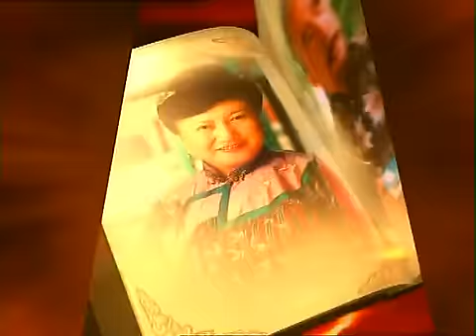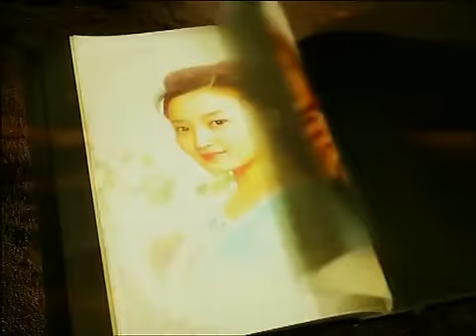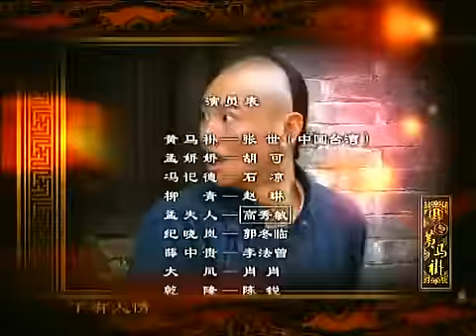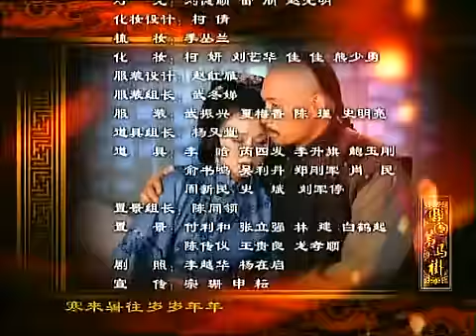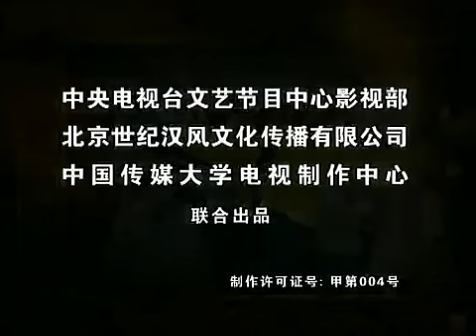《县令黄马褂》第31集 官方高清版（张世、胡可、赵琳领衔主演）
该剧讲述清乾隆初年，乾隆爷以孝治天下，施行仁政，决定从今年殿试中，选拔优秀人才出任官吏，竖立楷模，以为天下俲尤。 该剧由张多福导演，张世，胡可，赵琳等主演的清乾隆初年的故事。